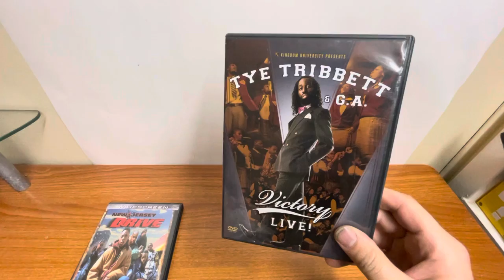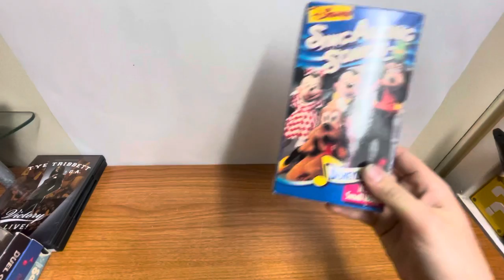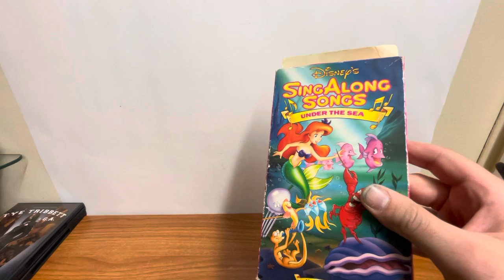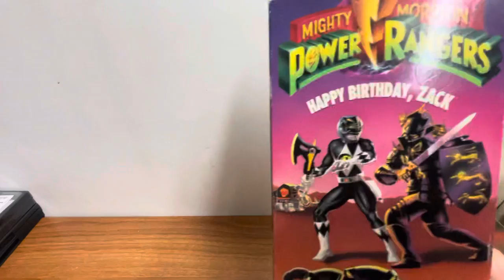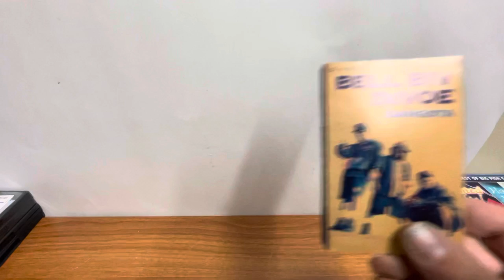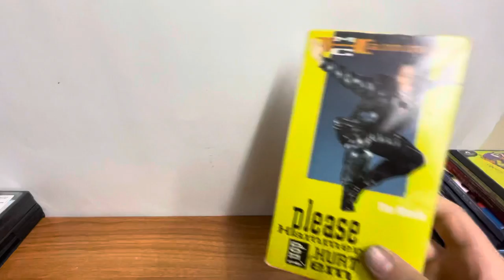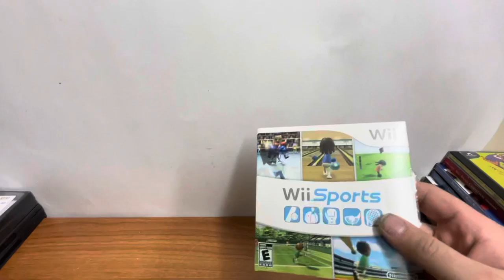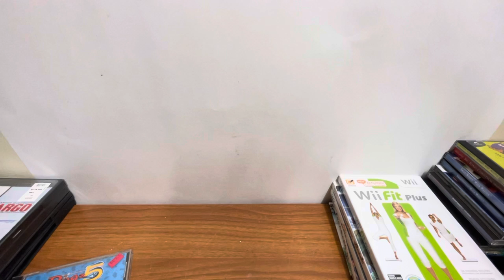Goodwill Outlet Haul #1 - Look Out For Barbie Games!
I found a Barbie detective 2 game that was worth $20 a couple days after filming this. It was for PC as well so look out for those.